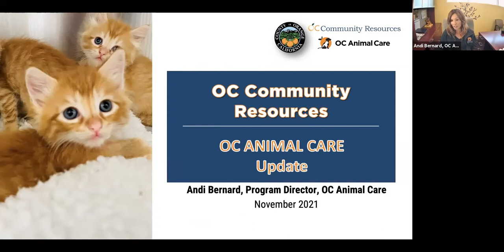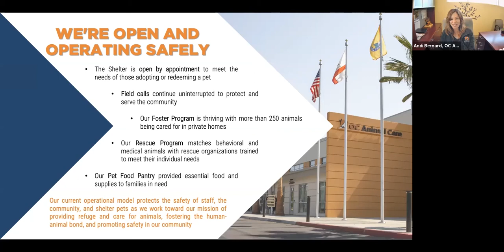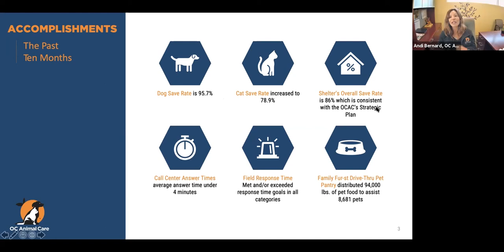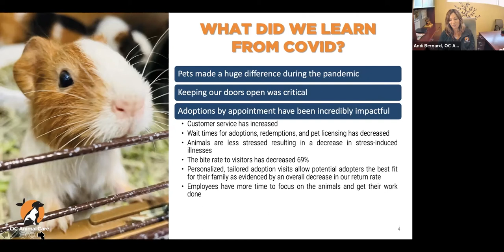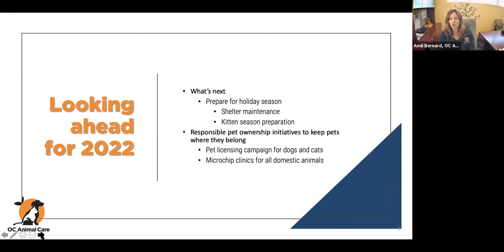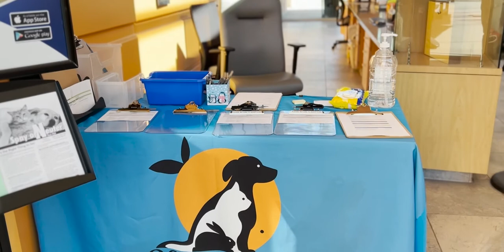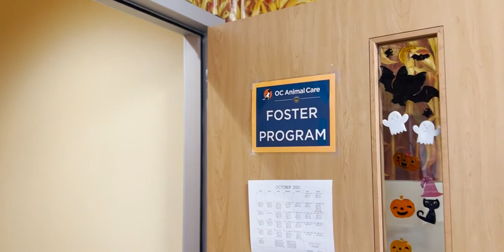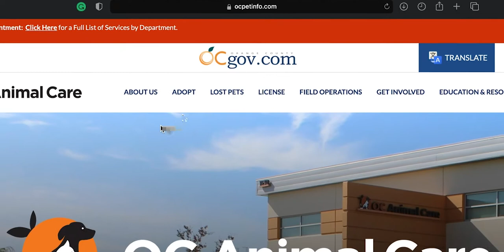District 2 Town Hall with OC Animal Care!